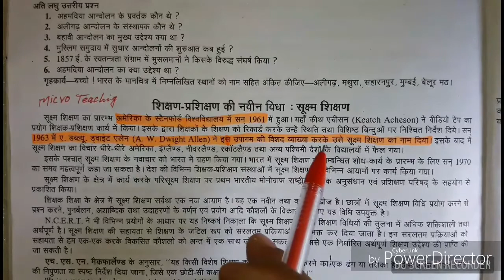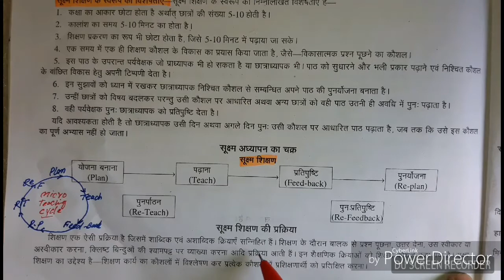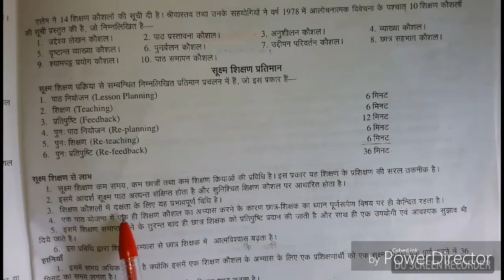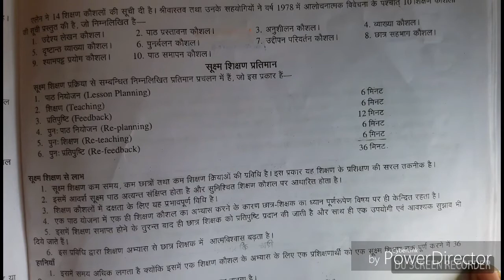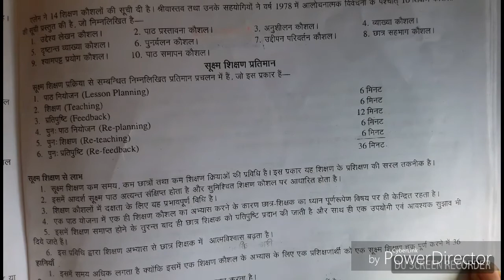MICRO TEACHING (सूक्ष्म शिक्षण)method of teaching B Ed. D EL ED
MICRO TEACHING  (सूक्ष्म शिक्षण)method of teaching  B Ed. D EL ED. Urdu hindi. English